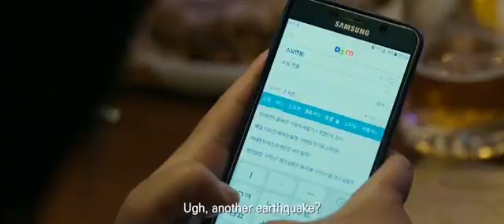Exit - Trailers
La leyenda de la ex policía y su novato policía de la cuñada se unen para llevar a la justicia a un caso de delito grave que desencadena una investigación llena de acción con alivio cómico